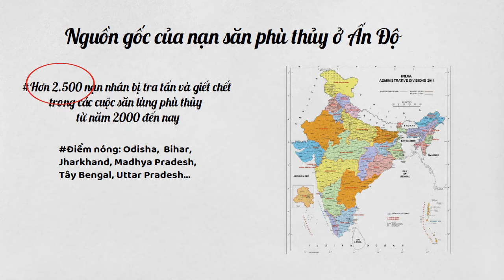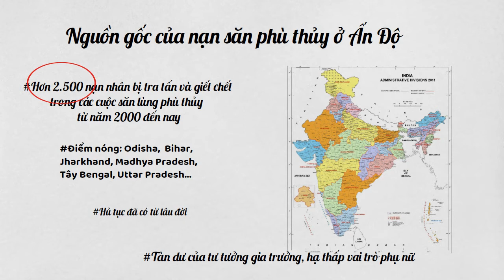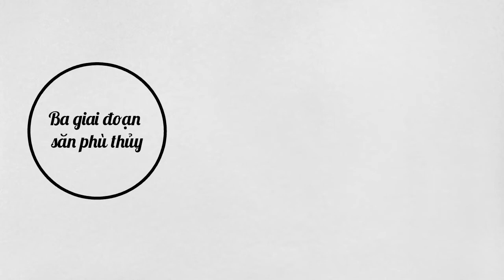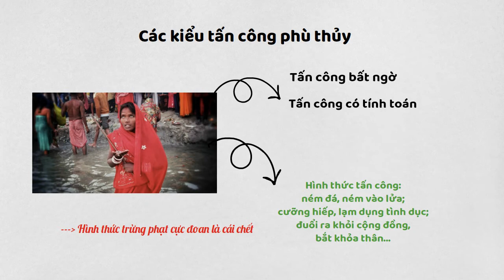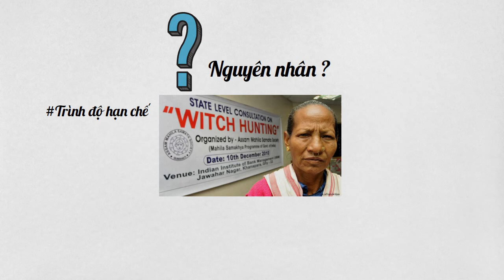NẠN "SĂN PHÙ THỦY" Ở ẤN ĐỘ II Góc 8 Văn hóa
Bạn đã từng nghe nói về nạn săn phù thủy?. Nhiều người nghĩ rằng, nạn “săn phù thủy” không thể xuất hiện trong thời hiện đại nhưng thực tế ở một số vùng của Ấn Độ, phụ nữ vẫn là “con mồi” của hủ tục này. Một số bang của Ấn Độ đã ban hành luật để ngăn chặn nạn “săn phù thủy” nhưng chưa mang lại hiệu quả tích cực.
Hãy cùng tìm hiểu hủ tục này trong 5 phút của Góc 8 Văn hóa số này nhé